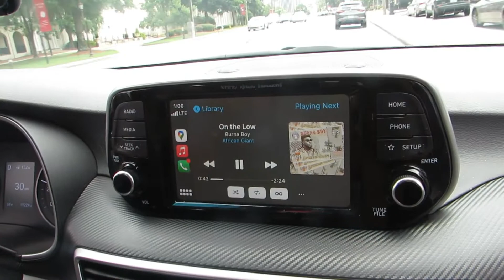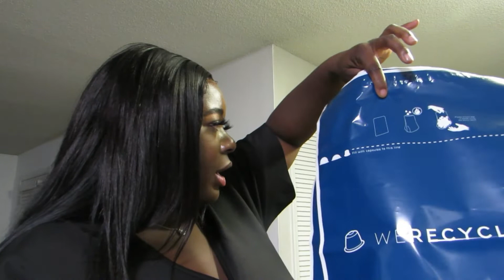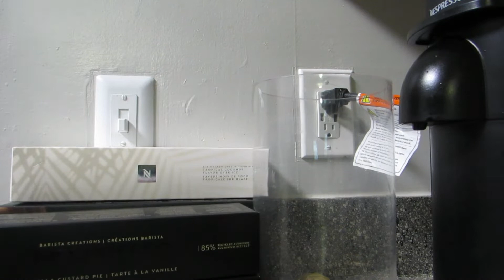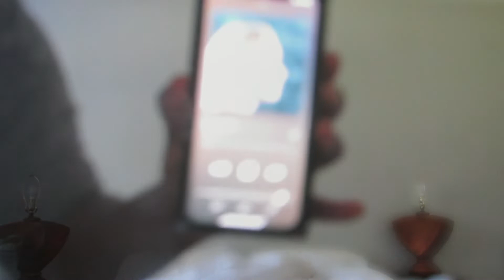HANG WITH ME! DAY VLOG| SARA CLAIR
WIGS WIGS WIGS

CUSTOM WIGS!
Email BLAQUEENVY.COM For quotes